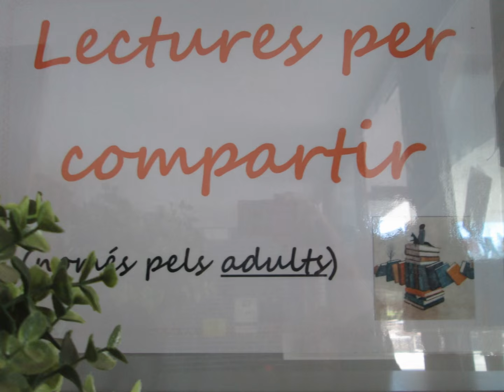LECTURES PER COMPARTIR . ESCOLA MARTINET